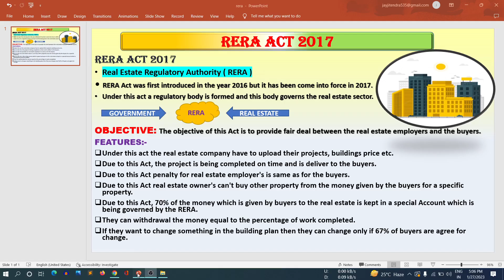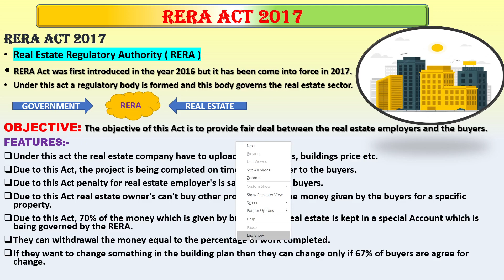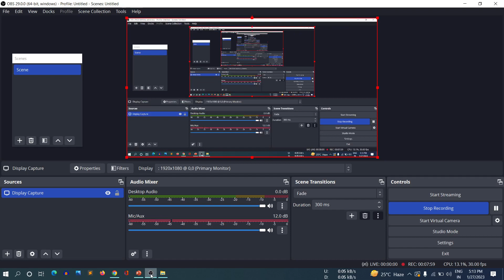RERA act 2017, Rera act 2017, rera act 2017, RERA 2016, RERA 2017, RERA, rera, Rera, rera, act 2016